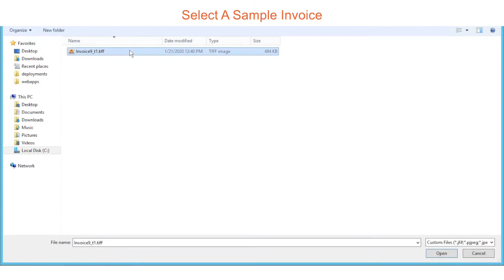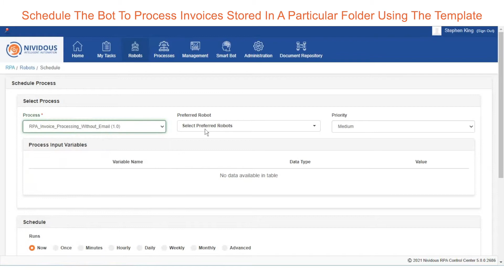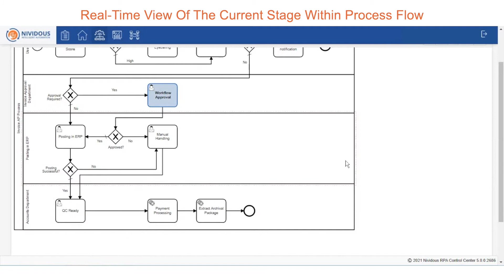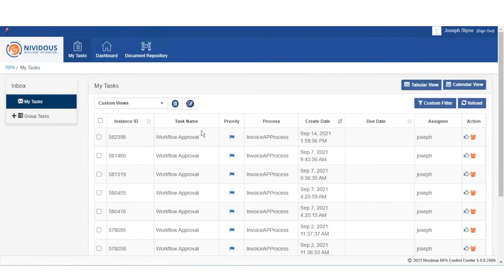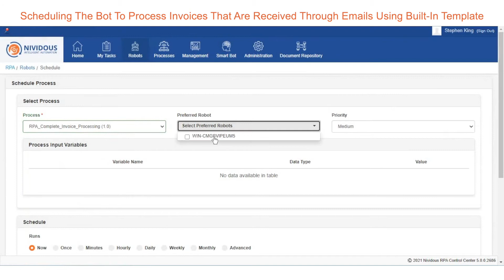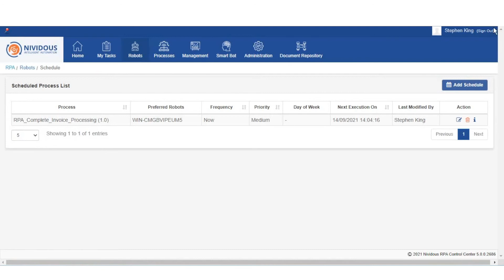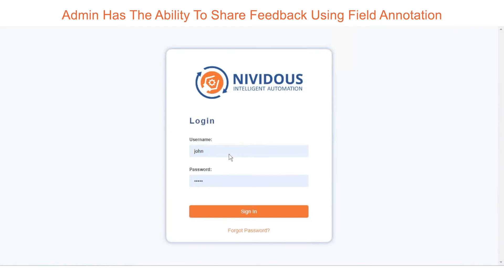Intelligent Automation of Invoice Processing using Nividous Hyperautomation Platform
For many organizations, it can take up to 10.6 days to fully process an invoice. Manual tasks including data extraction, validation against purchase orders, and adherence to several compliance rules regularly contribute to this timeline. Delayed payments, incorrect payment amounts, lost invoices, and unsettled relations with suppliers are the most common outcomes of these manual tasks.

Dealing with electronic and paper invoices that look different and contain different data makes automating this task very challenging. Intelligent automation leverages the power of Robotic Process Automation and Machine Learning to erase these challenges and makes it possible to process both structured and semi-structured invoices automatically.

Automated invoice processing powered by Nividous Hyperautomation Platform can help you manage your invoices more efficiently and accurately. It enables you to improve cycle time, compliance, supplier relationships, and opportunities for early payment discounts.